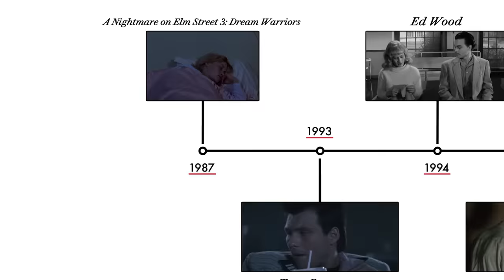Patricia Arquette Reflects On Her Career, from 'True Romance' to 'Holes' | Vanity Fair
Patricia Arquette walks us through her legendary career, discussing her roles in 'A Nightmare on Elm Street 3: Dream Warriors,' 'True Romance,' 'Ed Wood,' 'Lost Highway,' 'Holes,' 'Medium,' 'Boyhood,' 'The Act,' 'Severance,' 'High Desert' and more.

Director: Adam Lance Garcia
Director of Photography: Eric Brouse
Editor: Sammy Cortino
Guest: Patricia Arquette
Producer: Madison Coffey
Line Producer: Jen Santos
Associate Producer: Rafael Vasquez
Production Coordinator: Natasha Soto-Albors
Talent Booker: Mica Medoff
Camera Operator: Lauren Pruitt
Audio Engineer: Michael Guggino
Production Assistant: Rowmel Findley
Post Production Supervisor: Edward Taylor
Post Production Coordinator: Jovan James
Supervising Editor: Kameron Key
Assistant Editor: Andy Morell

00:00 Patricia Arquette
00:23 A Nightmare on Elm Street
02:00 True Romance
03:10 Ed Wood
04:39 Lost Highway
05:59 Holes
06:29 Medium
08:30 Boyhood
09:41 The Act
10:59 Severance
13:28 High Desert